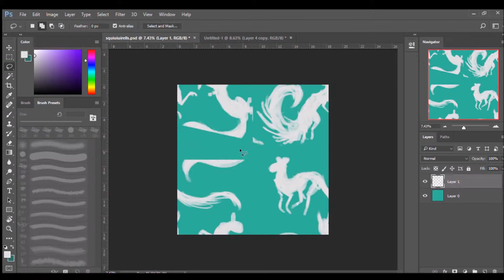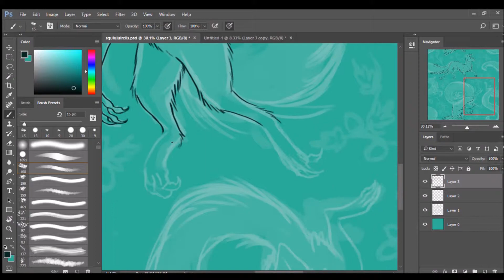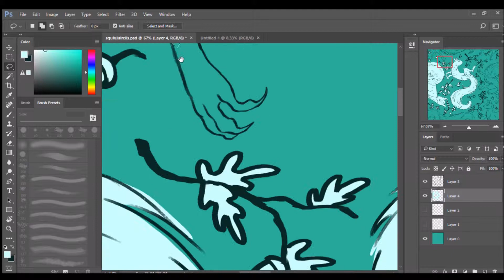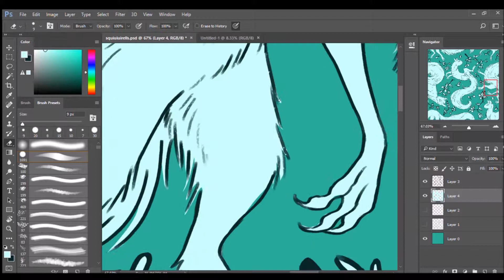Speedpaint - Squirrel Posse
It was my mom's birthday on Thursday and she loves white squirrels, so bam have some squirrels.

Music Credits
- Shake That Little Foot - Over the Waterfall
                                      - Pretty Little Dog
                                      - Shady Grove